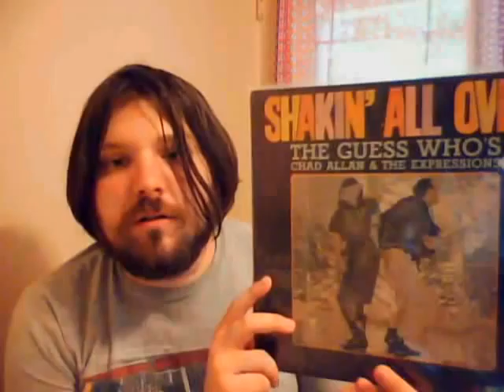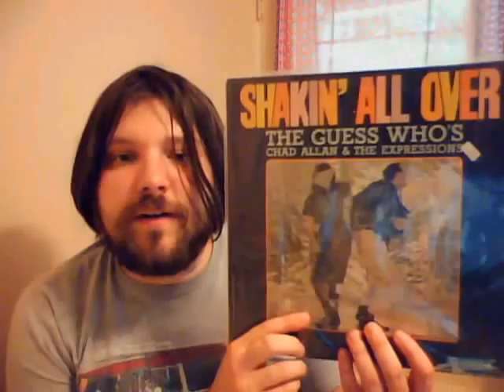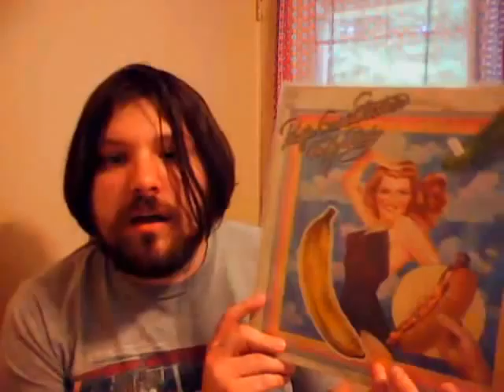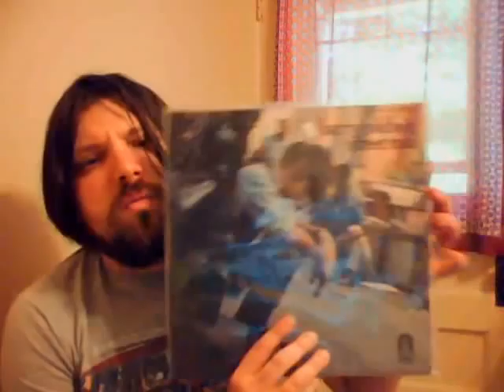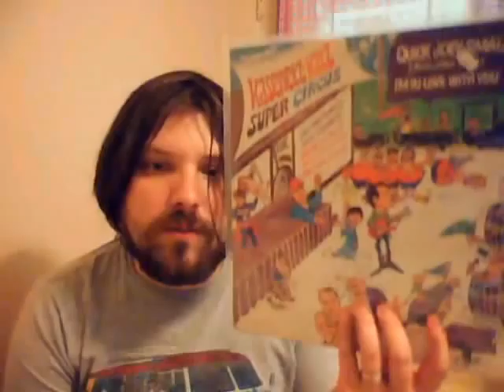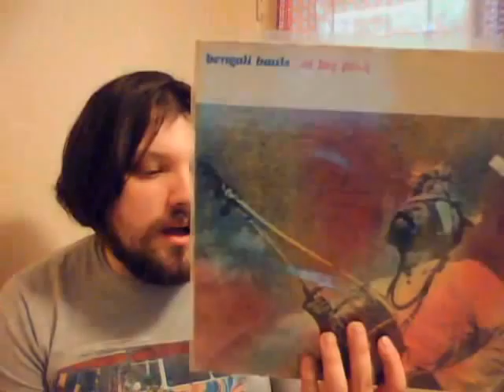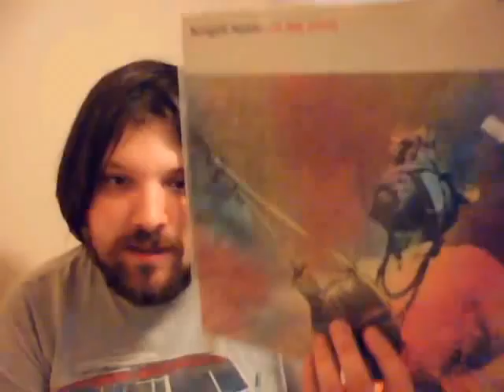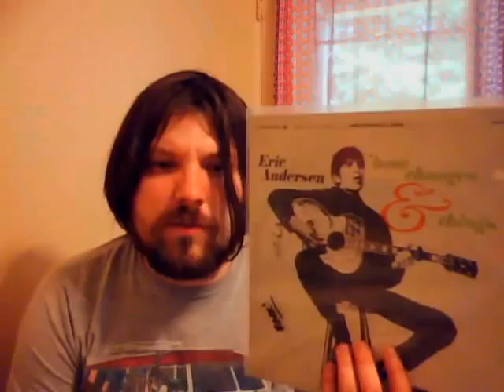Vinyl Finds #001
Purchases for 061011. The Guess Who, Paul Butterfield Blues Band, Eric Andersen, Eric Burdon & the Animals, and various LP's from the Buddah label are mentioned.